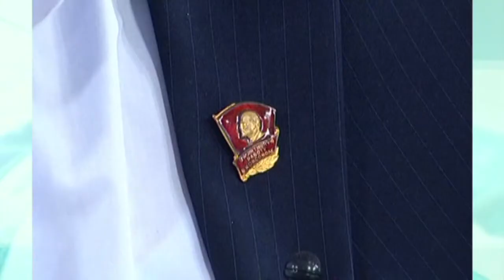Актуальное интервью: Комсомол-100